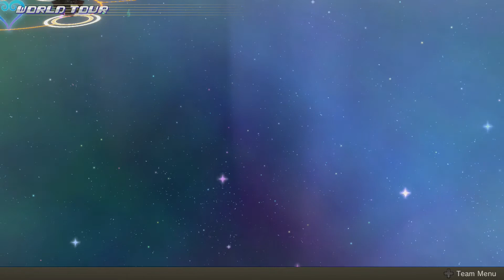Dreaming Melody | Kingdom Hearts: Melody of Memory 100% Walkthrough "54/91" (No Commentary)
In this part, we clear the Dreaming Melody: "The Eye of Darkness" on Beginner, Standard, and Proud difficulties.